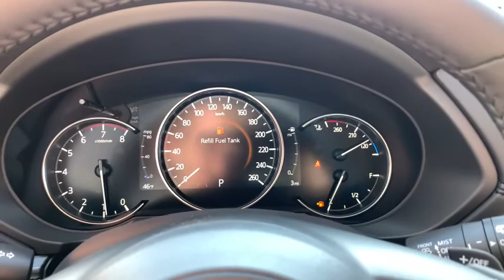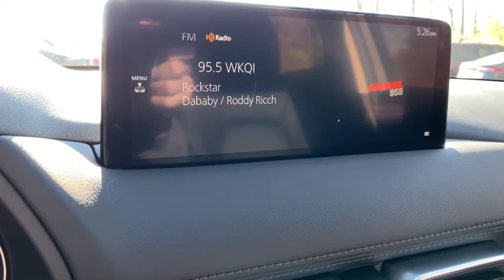2021 Mazda CX-5 Ann Arbor, Ypsilanti, Saline, Canton, Brighton, MI 21M042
Deep Crystal Blue Mica New 2021 Mazda CX-5 available in Ann Arbor, Michigan at Sesi Motors. Servicing the Ypsilanti, Saline, Canton, Brighton, MI area.
2021 Mazda CX-5 Grand Touring - Stock#: 21M042 - VIN#: JM3KFBDM7M1312338

Sesi Motors
3990 Jackson Rd